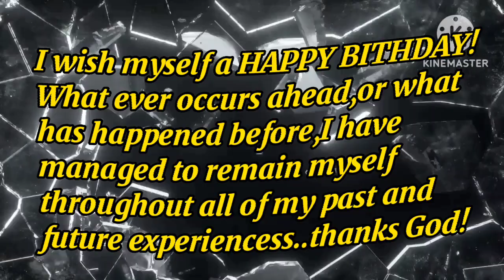BIRTHDAY GREETINGS FROM YT FRIENDS